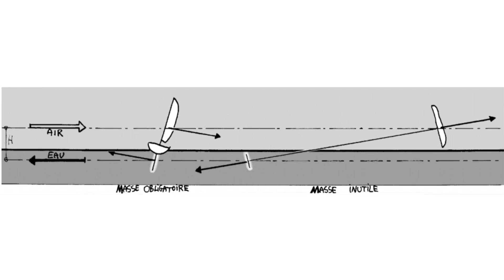Investigating the Next Generation Of Record Breaking Sailboat (Part 1)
Discover the transformative power of the Kite Engine, a groundbreaking outboard sail designed for ultra-performance boats and beyond, revolutionizing sailing across ice, snow, dunes, and off-grid adventures. Explore how this versatile innovation extends range, replaces rigging, and opens up new possibilities for vessels of all types.